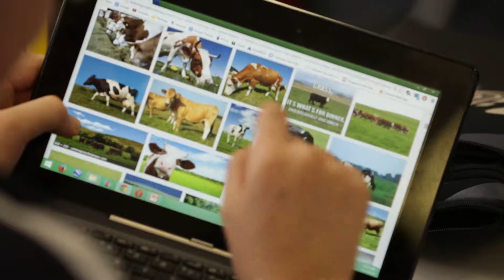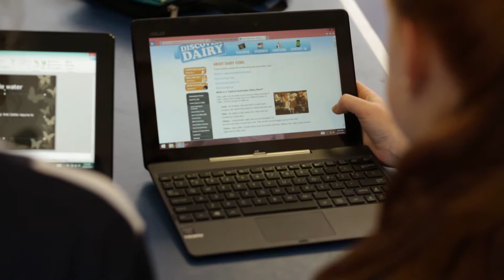Producing cattle and sheep...and beef and lamb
This unit encourages students to examine aspects of cattle and sheep production and the things that farmers are doing to produce their cattle and sheep sustainably.